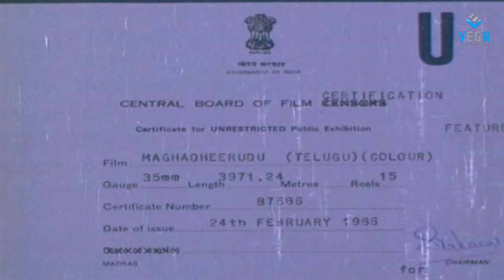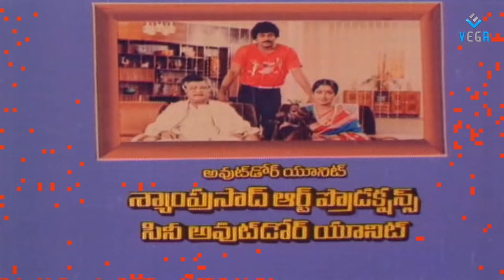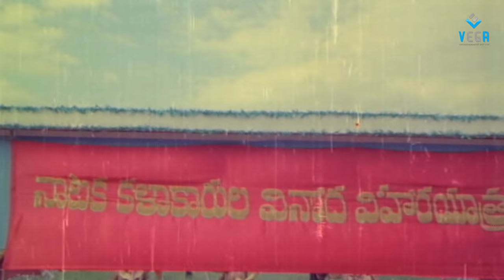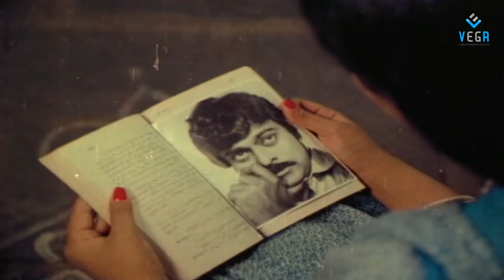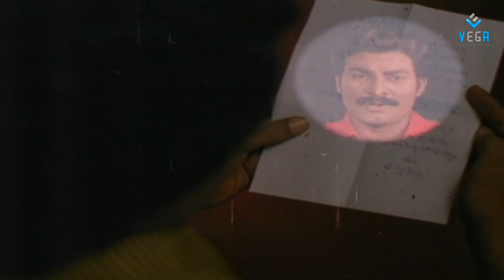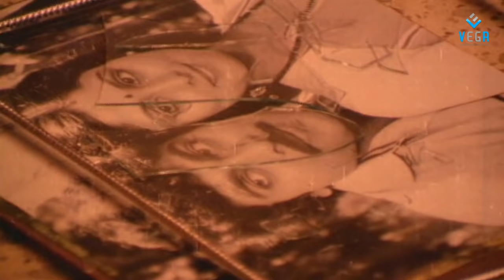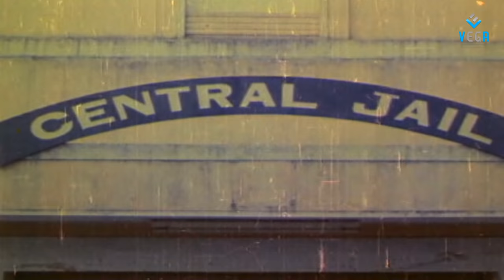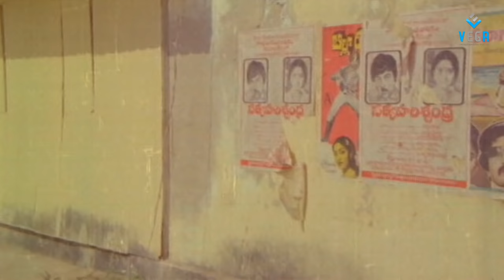Magadheerudu Telugu Full movie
Watch Magadheerudu Telugu Full movie

Cast : Chiranjeevi,Jayasudha,Rao GopalRAo,
Director : Vijay Bapineedu,
Producer : Magantu Ravindranath,